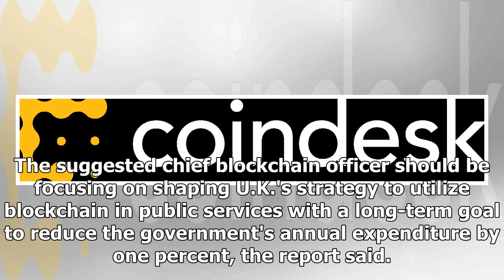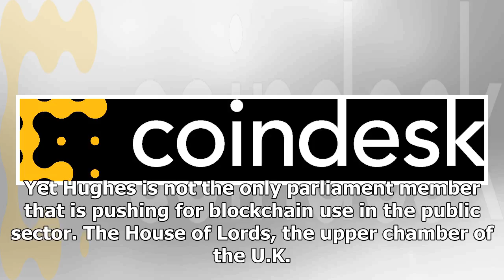UK Government Should Have A Chief Blockchain Officer, Lawmaker Says